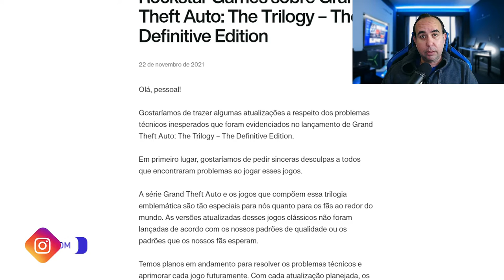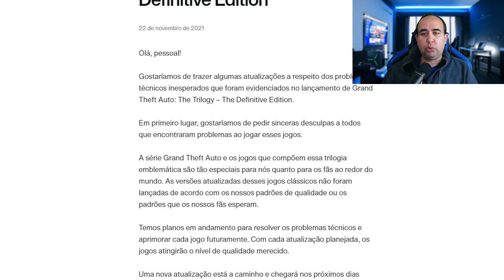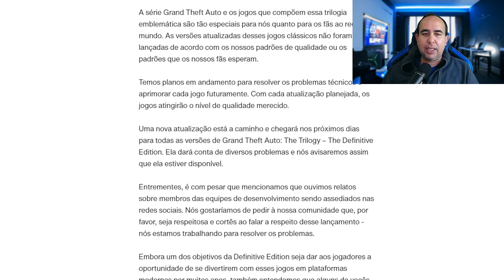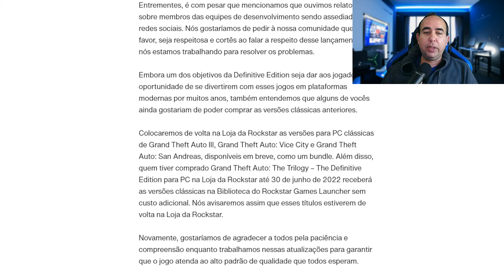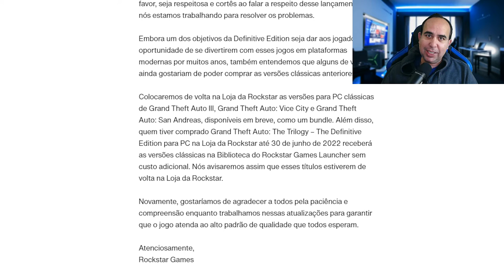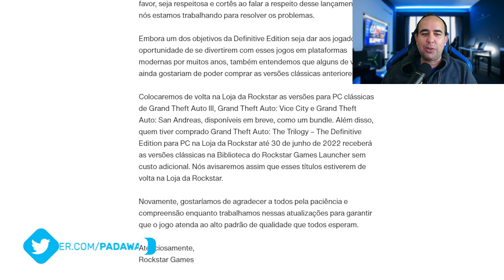ROCKSTAR FALA SOBRE GTA TRILOGY